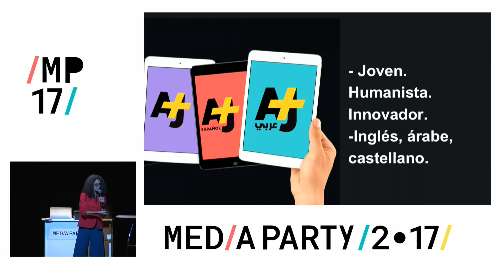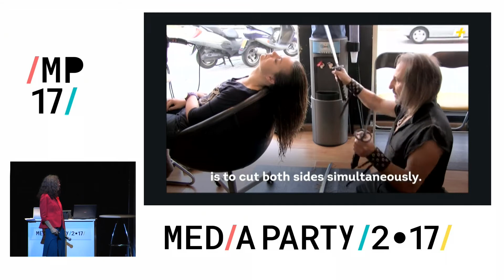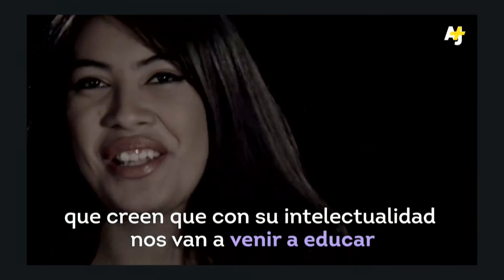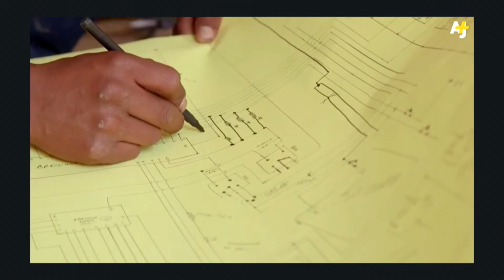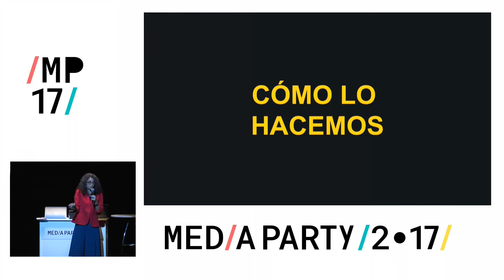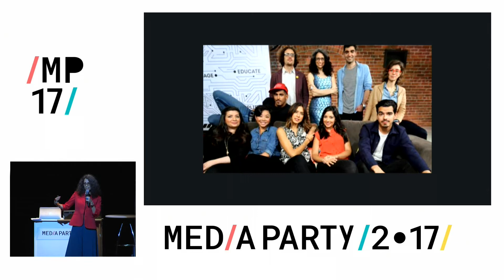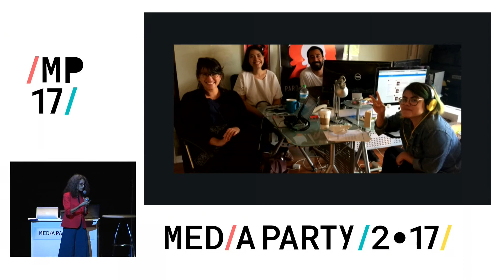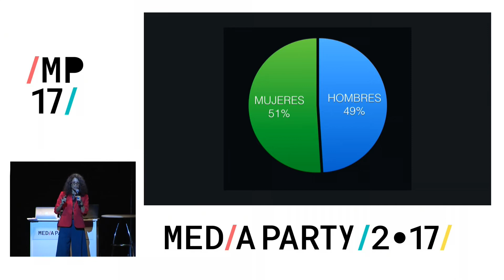Dima Khatib: "AJ+ HISTORIA DE UN ÉXITO"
Dima Khatib is the Managing Director of AJ+,an award-winning digital news service in English, Arabic and Spanish launched by Al Jazeera Media Network in San Francisco, USA. She is currently the only female executive director within the Al Jazeera group and one of few female leaders in the Arab media sphere. Previously, Dima was Al Jazeera’s Latin America Bureau Chief and correspondent for almost a decade, becoming the first female holding that position in the network.